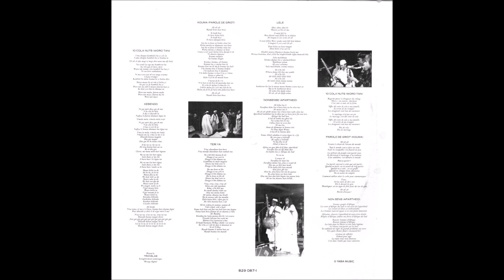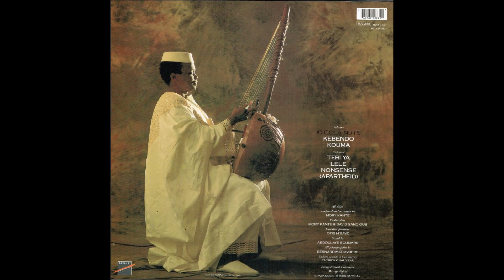Mory Kanté - Teri Ya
Morceau 4 du LP 10 Cola Nuts